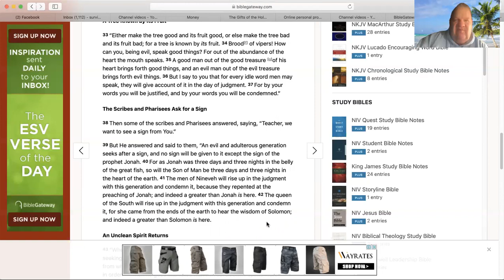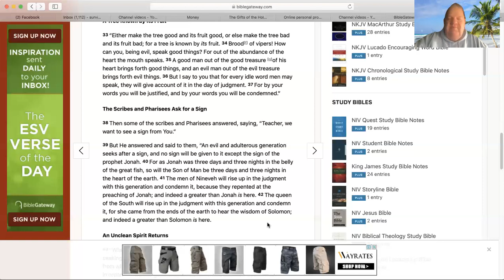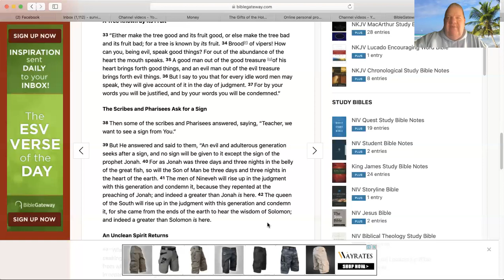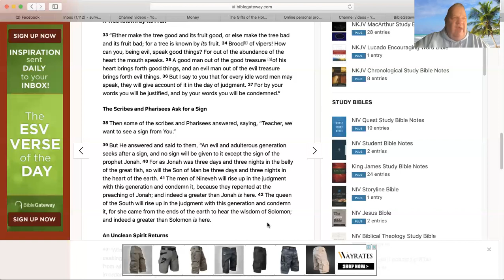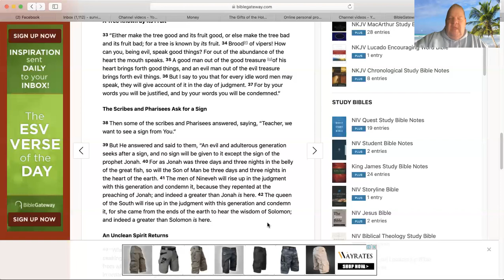The Parable of The Sign of Jonah Matthew 12:38-42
This is a revealing look at what Jesus was saying in this parable and the significant of this parable in the modern day.